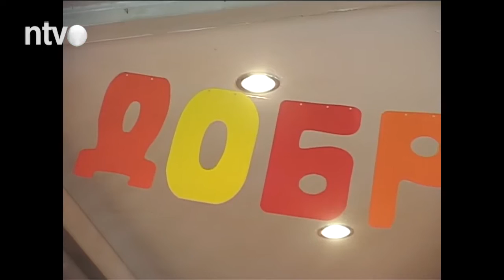OŠ Car Konstantin dočekala svoje đake prvake | 01.09.2015